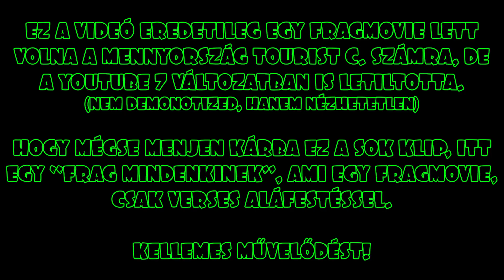"Frag mindenkinek" - Verses fragmovie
HATALMAS leárazások hétvégente! Használd a "GamingIsFun" kódot 3%-os kedvezményért!
A "GamingIsFun" kóddal 3%-os LEÁRAZÁSSAL vásárolj Rainbow Six játékokat és kiegészítőket!
Regisztrálj most és szerezd meg az 1 eurós bónuszt!

Művelődős R6, nézés közben figyelni, mert holnap doga belőle!
Vers: Arany János - A walesi bárdok (előadja: Sinkovits Imre)